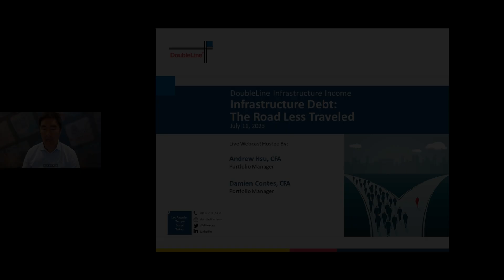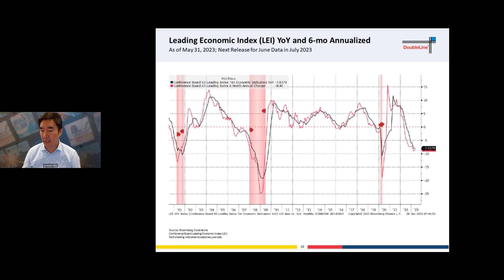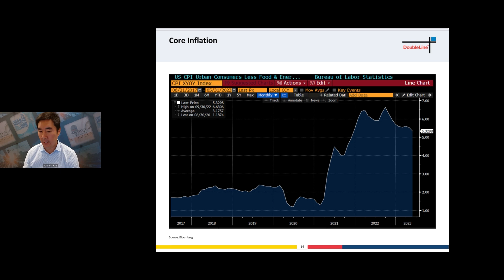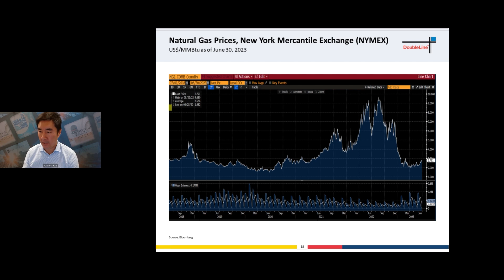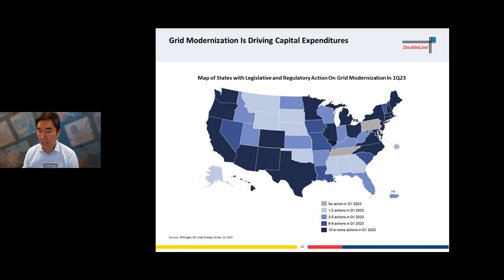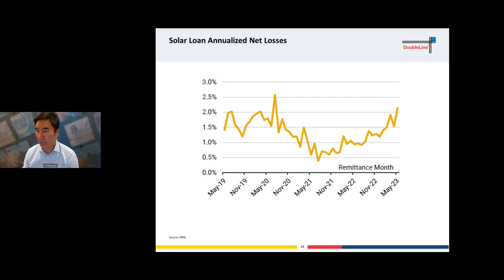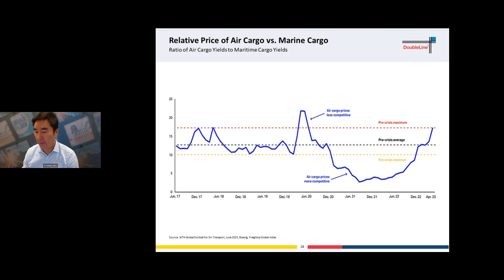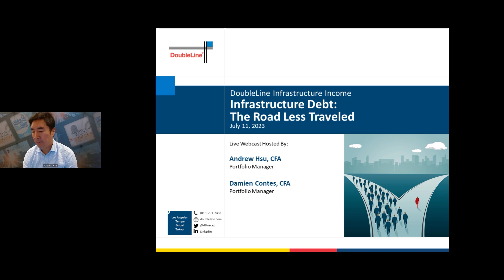The Road Less Traveled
DoubleLine Portfolio Manager Andrew Hsu looks at macro issues impacting the infrastructure debt market in this segment of the Infrastructure Debt webcast. Mr. Hsu begins by reviewing factors influencing the broader economy with an eye toward recession signals, including consumer resilience and confidence (1:04), unemployment (2:30), GDP forecasts (4:03) and tightening lending standards (5:33), among other topics.

Mr. Hsu then turns to expectations for how infrastructure debt will hold up in a slowing economy (6:22), including a historical look at default rates. He also discusses why infrastructure debt should be considered for investor portfolios with a breakdown of growth prospects for various sectors of the infrastructure market, including oil and natural gas (7:08), renewable energy (9:27), grid modernization projects (10:12), data center and telecom infrastructure (13:35) and transportation (15:10).

Mr. Hsu concludes by answering questions on allocation (16:34), particularly to the transportation sector, and the outlook for fixed income in a period of rising interest rates (17:30).